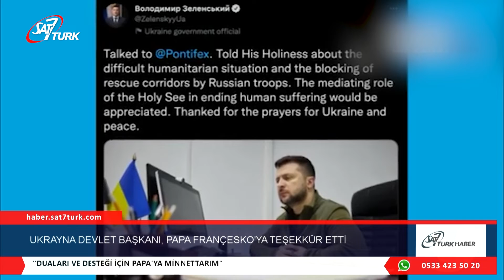Ukrayna Devlet Başkanı, Papa Françesko’ya Teşekkür Etti | 22.08.2022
Ukrayna’da savaşın başlamasından yaklaşık altı ay sonra Papa Françesko ile Ukrayna Devlet Başkanı Volodimir Zelenski arasında telefon görüşmesi gerçekleşti. Konuşma sırasında Papa, Ukrayna halkıyla dayanışma mesajı verdi.

Başkan Zelenski, haberi Twitter hesabından duyurdu. Duaları ve desteği için Papa Françesko’ya duyduğu minnettarlığını dile getiren Zelenski, ‘‘Halkımızın maruz kaldığı dehşetleri, tüm dünyaya duyurması gereken din adamlarının desteğine ihtiyacımız var’’ dedi.

Papa’nın Kiev’i ziyaret etmesini umut eden Ukrayna’nın Vatikan Büyükelçisi Andrii Yurash, telefon görüşmesi haberini yineleyerek, ‘‘Ukrayna devleti ve halkı, Papa Françesko’yu selamlamaktan mutluluk duyacaktır’’ dedi.

Papa Françesko ile Başkan Zelenski, daha önce iki kez telefon ve görüntülü konuşma yoluyla görüştüler. 22 Mart’ta İtalya Parlamentosu’na konuşan Zelenski, Papa Françesko ile yaptığı görüşme hakkında açıklamalarda bulunarak, Papa’nın ‘çok önemli sözler’ söylediğini belirtti. İkili, 26 Şubat’ta, Rusya’nın işgalinden iki gün sonra, telefonda görüştü. Konuşma sırasında Papa, ülkede meydana gelen trajik olaylar için derinden üzüldüğünü dile getirdi. Başkan Zelenski, ‘‘Ukrayna’da barış ve ateşkes için dua eden Papa’ya teşekkür ettim. Ukrayna halkı kendilerinin manevi desteğini hissediyor’’ dedi.

Savaşın başlamasından bu yana Papa Françesko, Ukrayna halkına defalarca destek mesajında bulundu. Papa, 10 Ağustos’taki en son Genel Dinleyici Toplantısı’nda, Ukrayna’daki halkın acımasız savaş nedeniyle çektiği acılara değindi. Papa Françesko, Ukrayna’daki savaşın unutulmaması ve barış umuduyla evlerini terk eden halkın misafirperverlikle karşılanması için çağrıda bulundu. (Vatican News)